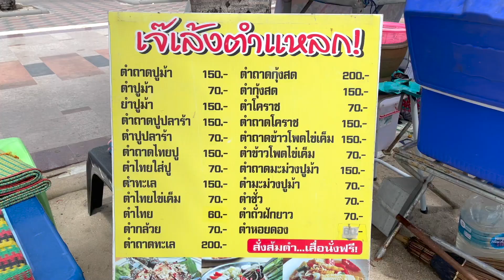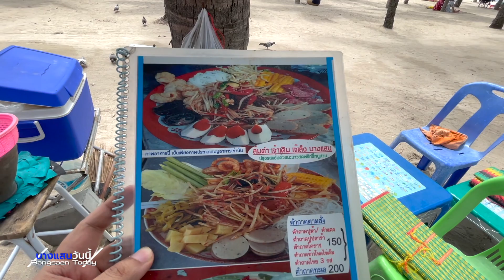ส้มตำ เจ๊เล้ง บางแสน เจ้เล็ง บางแสน ตำแหลก | บางแสนวันนี้ EP.9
วันนี้เจ้าของแบรนด์ เอสเซ่ sse' ผู้ซึ่งเครมตัวเองว่า มาบางแสนบ่อยมากมาเยือนผมถึงถิ่นแล้วก็พาไปกินส้มตำที่ชีบอกว่า แซบมาก งานนี้ของฟรีต้องรีบครับผม ที่ร้าน ส้มตำ เจ้าเดิม เจ๊เล็ง บางแสน ปรุงแซ่บด้วยมะนาวสดพริกขี้หนูสวน กันเลยทีเดียว

ร้านเจ๊เล็ง หรือเจ้เล้งเนี่ย เห็นเขียนทั้ง ไม้โท และไม้ไต่คู้เลย เอาเป็นว่า เรียกเจ้เล้งละกันครับ ร้านอยู่เยื้องๆ โรงแรมบางแสน เฮอริเทจ ใครมาจากโรงแรมเอสทูก็เกือบจะถึงวงเวียนบางแสนแล้วนะครับ มาดูเมนูตำๆ กันซิเยอะแยะตาแป๊ะเลยทีเดียว ส่วนผมก็ตำโคราชละกันครับ ที่นี่ถ้าสั่งอาหารก็ให้ยืมเสื่อกับโต๊ะนั่งทานได้ฟรีนะครับ แถมอยู่บริเวณที่โล่งอีก ไม่มีเตียงผ้าใบมาบัง ได้นั่งใกล้ๆ ทะเลแหม๊ะเท่จริงๆ

ในบรรยากาศแบบนี้แถมมีคนมาเลี้ยงถึงที่ ก็เรียกได้ว่า อิ่มไปอีกวันครับ ใครอยากทานส้มตำแซ่บๆ ล่ะก็เชิญได้เลยครับ

(Automatic translation by google translator) Today, the owner of the brand Esse sse', who claims himself that I come to Bangsaen very often, come to visit me and take me to eat papaya salad that Chee says is very delicious. This event is free, I must hurry. all together

Jae Leng or Jae Leng shop I've seen written both the master's wood and the climber's wood. Let's just say it's called Jae Leng. The shop is opposite Bangsaen Heritage Hotel. Anyone who comes from S2 Hotel has almost reached Bangsaen roundabout. Let's have a look at the menu. As for me, I ordered Korat. Here, if you order food, you can borrow a mat and a table to sit and eat for free. Plus it's in an open area. No canvas bed to cover, sitting near the sea, really cool

In this atmosphere, there are also people who come to party. so called Full for another day Who wants to eat spicy papaya salad? Well, you can invite me.